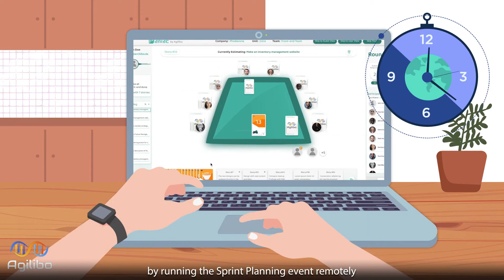Planiac - Scrum Planning using Agilibo | Estimate and Execute Tasks using Planiac | Ziad Iqbal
Planiac provides a joyful way to estimate the effort and complexity of tasks and stories in an agile team. The module was developed based on the idea of Planning or Scrum Poker, which enables teams to estimate tasks based on consensus and thus increases the efficiency of Backlog Refinement and Sprint Planning meetings. Moreover, Planiac not only increases the estimation accuracy and planning efficiency of teams, but also their motivation and fun due to its gamified nature.